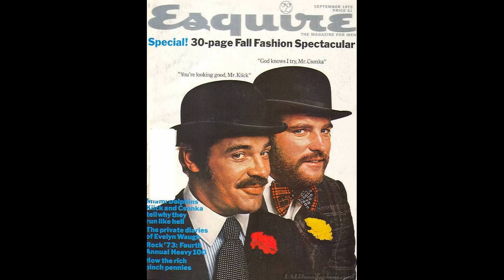Mindwebs - Roller Ball Murder, by William Harrison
Mindwebs -- short stories from the world of speculative fiction. Read by Michael Hanson and enhanced by music, periodic sound cues, and character voices. Music was carefully-chosen from a huge range of classical, jazz, pop, rock, electronic.

"Roller Ball Murder" by William Harrison
        First published in Esquire, Sep 1973

Background Music
        [01:04] "Chronophagie I" by Jacques Lasry & Francois Baschet (1969)
        [17:39] "Chronophagie II" by Jacques Lasry & Francois Baschet (1969)
        [18:29] unknown
        [21:22] "Chronophagie I" by Jacques Lasry & Francois Baschet (1969)
        [24:52] unknown
        [27:14] "Flight" by Tod Dockstader (1966)

Any help with unidentified music on this episode will be greatly appreciated!